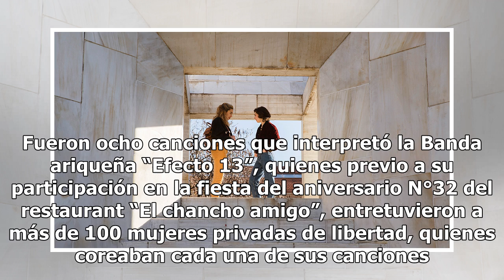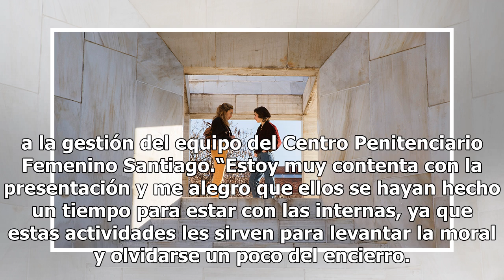Grupo Efecto 13 hizo bailar y cantar a mujeres privadas de libertad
Casi una hora y media duró el espectáculo de la banda ariqueña y del cantante telonero, Renato Antonio, en el Centro Penitenciario Femenino (CPF) Santiago. 24Horas.cl Tvn 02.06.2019 Al ritmo de la cumbia disfrutaron animadamente las mujeres privadas de libertad del CPF Santiago, durante una jornada ...